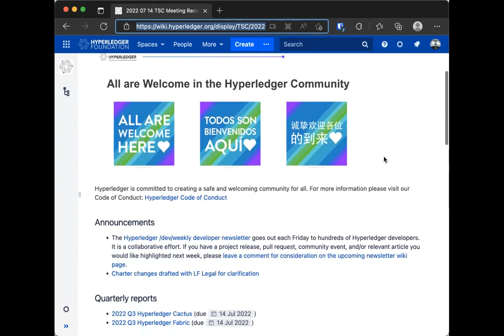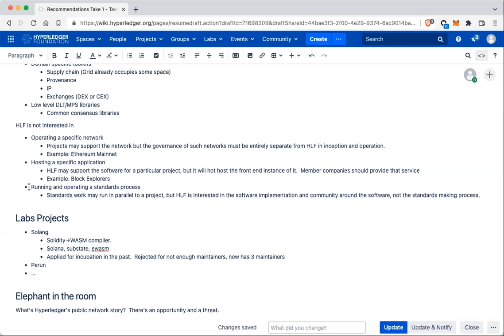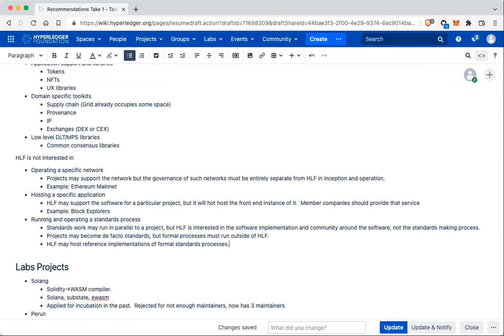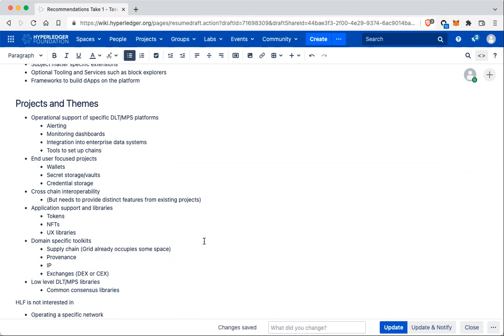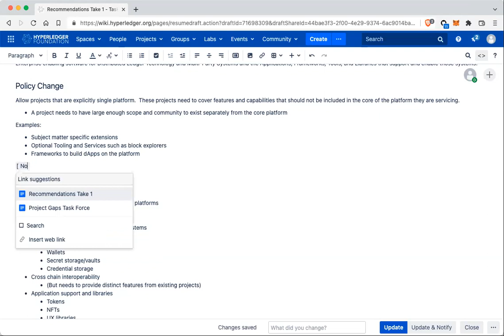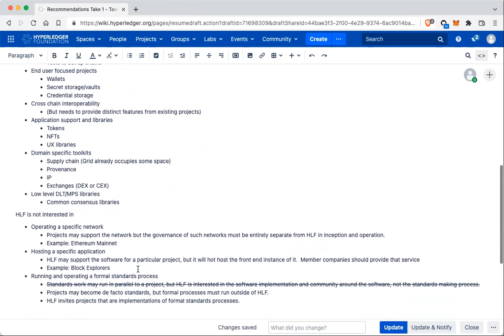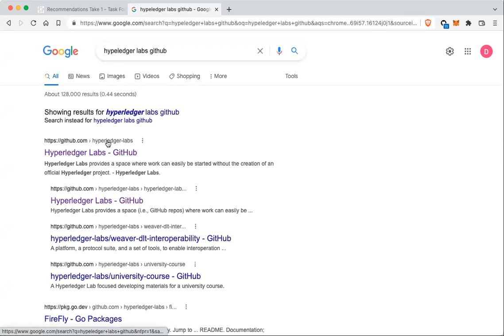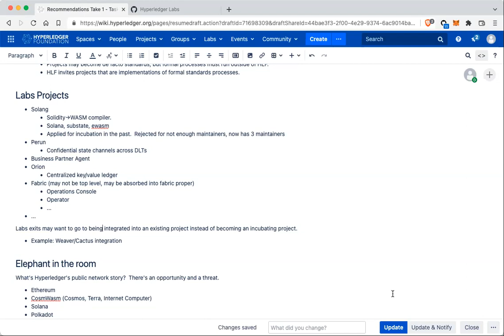2022 07 14 TSC Meeting